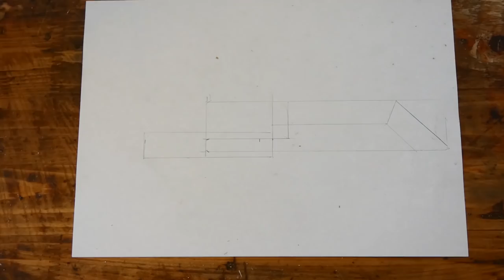Making a Japanese Inspired Unagi Knife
I have never owned a Japanese style knife and so I have decided to make my own. This is my first time making a knife and it was great fun.